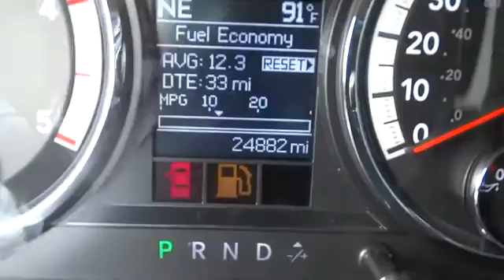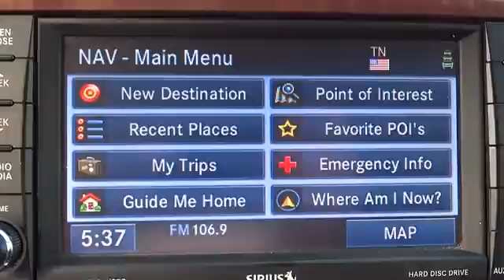2011 Toyota 4Runner Conroe, The Woodlands, Spring, Tomball, Houston X32343A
2011 Toyota 4Runner SR5 3RD ROW SEAT - Stock#: X32343A - VIN#: JTEZU5JR0B5022877

Gullo Toyota
500 I-45 South

Hey! Look right here! SUV buying made easy! Take your hand off the mouse because this robust, reliable 2011 Toyota 4Runner is the one-owner SUV you've been longing to get your hands on. Don't let the drumming of road noise wear you down. Bask in the quiet comfort of the cabin of this Toyota 4Runner. Contact our pre-owned specialists for your VIP appointment today!